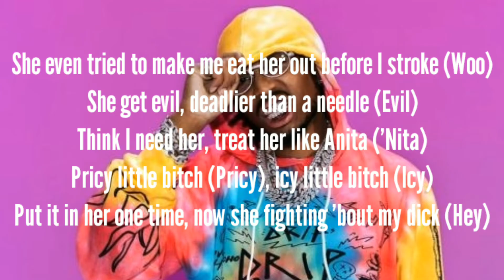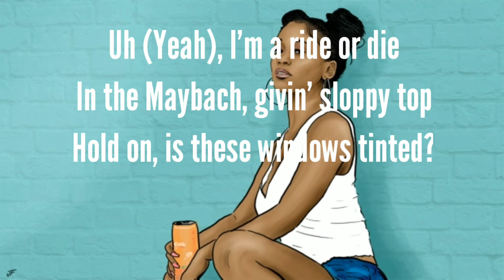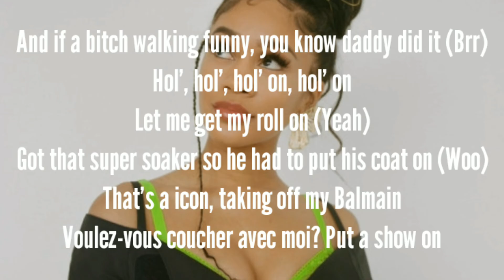Saweetie-[Tip Toes] feat.Quavo-lyrics.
Yeah
Buddah Bless this beat
Yeah
Ayy
Let me tell you 'bout this chick from the West Coast (Woah)
Light skin, baby hairs, but she do the most (Uh)
She like to bounce that ass on her tippy toes (Ayy)
She even tried to make me eat her out before I stroke (Woo)
She get evil, deadlier than a needle (Evil)
Think I need her, treat her like Anita ('Nita)
Pricy little bitch (Pricy), icy little bitch (Icy)
Put it in her one time, now she fighting 'bout my dick (Hey)
Brr (Hello?), now they callin' 'bout that shit
Had to throw some bitches off 'cause they tryna sink the ship (Uh)
Her titties soft and that pussy got that grip
She said I spend it in the strip club, why can't I spend it here? (Woo, damn)
South, nigga (Soft)
Hahaha, yeah
I know this nigga from the South (Yeah)
Before I let him hit, I had to put it in his nose (Mwah)
Splish splash, uh-huh, pussy never on a drought (Hah)
Put him in the doghouse then fuck up his bank account
All cash, uh-huh, nigga, spend it on me
Real bitch with the shit, he dependent on me (Uh-huh)
Icy wifey like it rocky, so he take me out so often
All these bitches try to cop me but he know he never swap me
Uh (Uh), na-na-na-na (Yeah)
This nigga brought me Gucci and Prada-da-da
Uh (Yeah), I'm a ride or die
In the Maybach, givin' sloppy top
Hold on, is these windows tinted?
(Yeah, hey)
Just got you the brand new AP, it's frosted (I did it)
Get with Huncho, baby, and you're bossing (We gone)
She dropped it to the floor crazy, and I lost it (That's crazy)
Later on that night, found out the pussy was faucet (Water)
Slide down her back, she got incredible arches
Hit it deep and beat box but it's no Biz Markus (Markie)
Blonde lacefront, made her black, iCarly (iCarly)
And she from the Bay, she ghost ride every morning (Yeah)
Cocaina tiptoes (Woah)
Ride it like the whip stole
Benjis in my bra when my titties need a lift though
Prezi' on my windows, Prezi' in my wrist froze
Sucking on that pussy like a Cuban Monte Christo
Uh, get nasty with it
If a bitch talking shit, I get ratchet with it (Pop, pop, pop)
Five bands on my nails so I'm classy with it (Brr)
And if a bitch walking funny, you know daddy did it (Brr)
Hol', hol', hol' on, hol' on
Let me get my roll on (Yeah)
Got that super soaker so he had to put his coat on (Woo)
That's a icon, taking off my Balmain
Voulez-vous coucher avec moi? Put a show on
Cocaina tiptoes (Woah)
Cocaina tiptoes
Cocaina tiptoes
Cocaina tiptoes
Cocaina tiptoes
Mwah